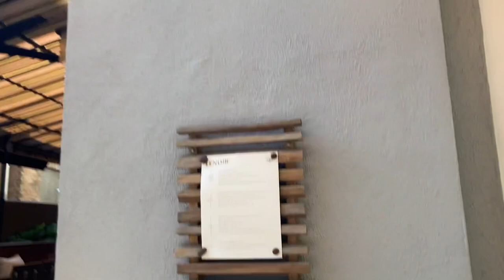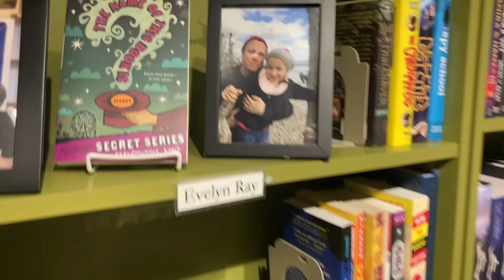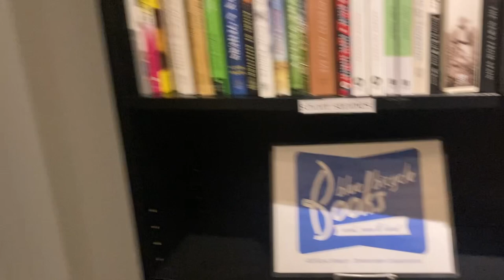Video Scrapbook: CELEBRITY chef Kim Brûlée at hotspots in CHARLESTON, SC (with me)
Raw uncut iPhone video content:
00:00 Folly Beach
00:38 Hotel de Arts Lobby
00:58 Rooftop Bar
1:18 More Hotel de Arts
2:13 LENOIR
“This Will Make It Taste Good” by Vivian Howard
2:53 Blue Bicycle Books
4:34 BAGPIPES et al Downtown Charleston’s St. Patrick’s day parade.

I have the luck of the Irish!